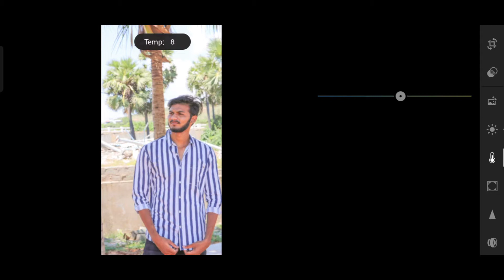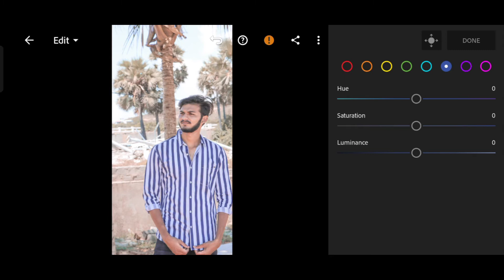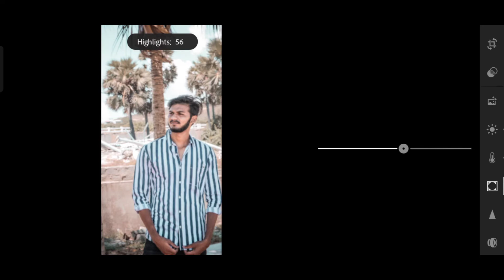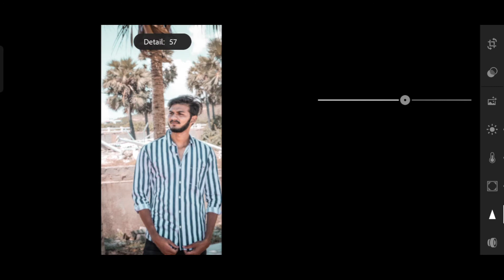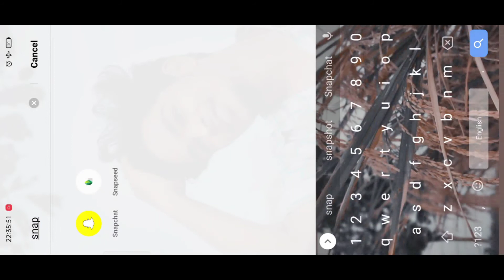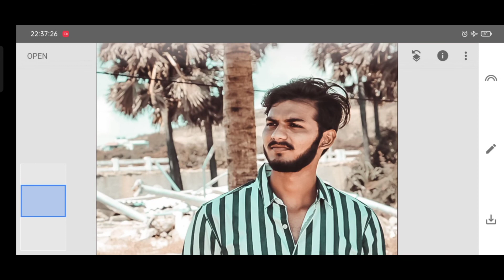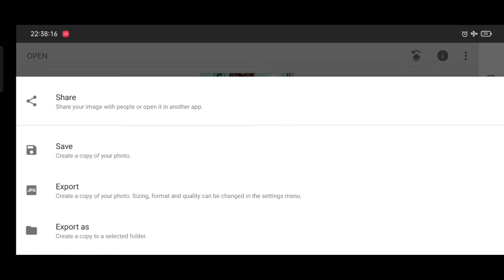Matte Brown Editing | Lightroom Editing || Free DNG file | Download Lightroom Presets ✅| A R EDITS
Free Preset of above Video is available

Download link is password protected ✅